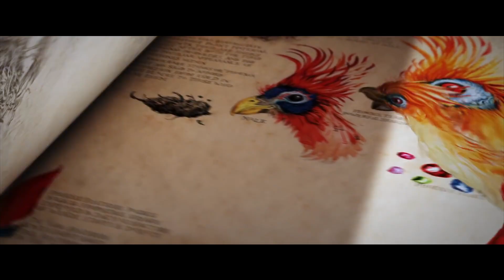PHANTASTISCHE TIERWESEN 3: DUMBLEDORES GEHEIMNISSE - Teaser Trailer Deutsch (2022)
Ob als Buch, auf der Bühne oder auf der Leinwand, es ist alles Teil einer Zauberwelt. Das Abenteuer geht schon kommenden Montag weiter mit dem neuen Trailer von PHANTASTISCHE TIERWESEN: DUMBLEDORES GEHEIMNISSE

Professor Albus Dumbledore (Jude Law) weiß, dass der mächtige dunkle Zauberer Gellert
Grindelwald (Mads Mikkelsen) die Kontrolle über die magische Welt an sich reißen will. Da er ihn allein nicht aufhalten kann, schickt er den Magizoologen Newt Scamander (Eddie Redmayne) und eine unerschrockene Truppe aus Zauberern, Hexen und einem mutigen Muggel-Bäcker auf eine gefährliche Mission, bei der sie auf alte und neue fantastische Tierwesen treffen – und mit Grindelwalds wachsender Anhängerschaft aneinandergeraten. Doch wie lange kann sich Dumbledore im Hintergrund halten, wenn so viel auf dem Spiel steht?

Seid ihr auch so gehyped wie wir? Worauf freut ihr euch am meisten? Schreibt es in die Kommentare.